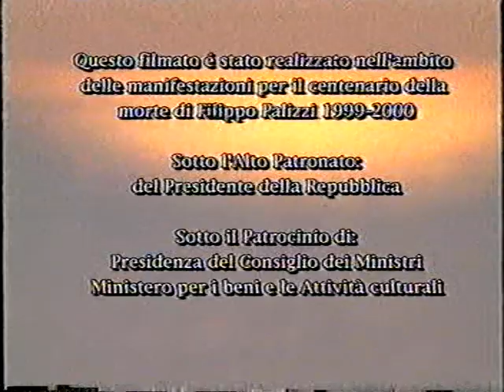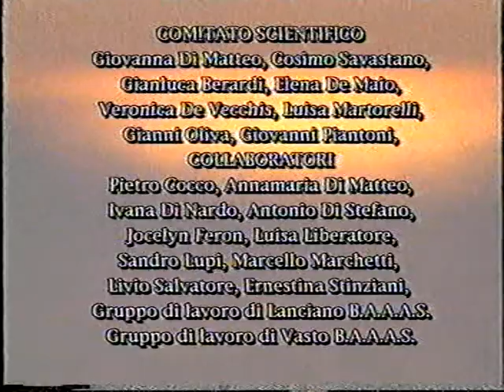I PALIZZI a Vasto - Giuseppe, Nicola, Filippo e Francesco Paolo Palizzi - documentario 1999-2000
2 documentari storici, il documentario sui pittori abruzzesi fratelli PALIZZI del Vasto, a cura di Cosimo Savastano, e
ABRUZZO IN CONCERTO - Storico spot culturale Regione Abruzzo in vhs, dove si mostrano, con sottofondo di musica classica, le bellezze paesaggistiche e architettoniche della regione